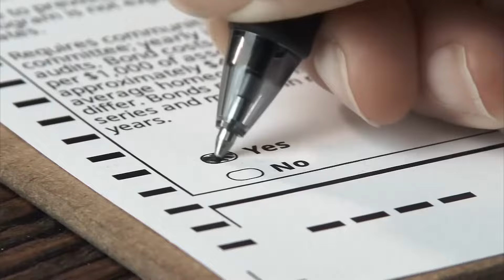Biden campaign retools messaging to reach unenthused voters in 2024 presidential election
Former President Donald Trump rallied with supporters in New Jersey, while President Joe Biden's team is working to ensure the party's core voters are enthusiastic.